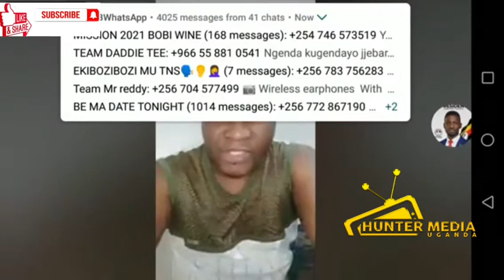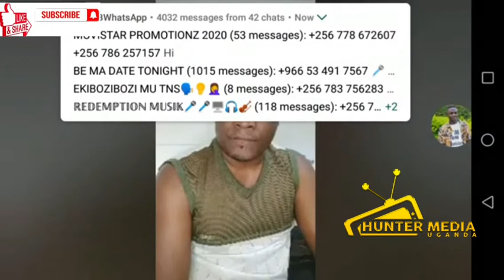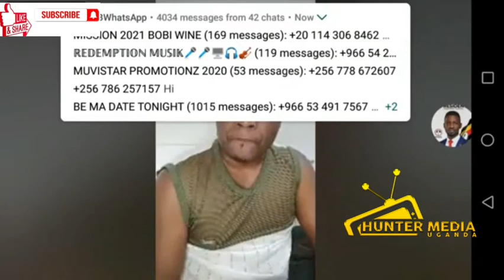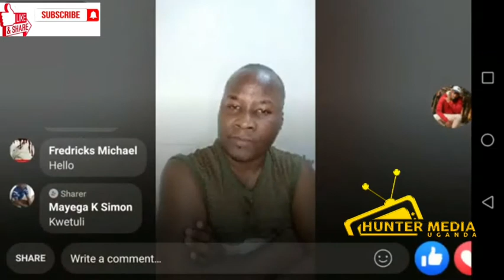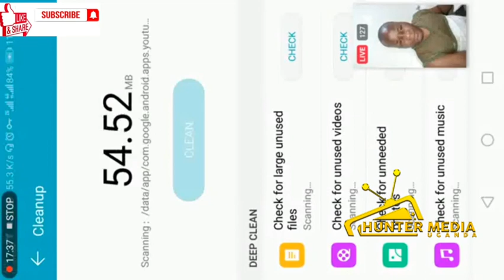Lumbuye aleese Recording elaga enzita empya oyobutwa no kutugga abawagizi ba NUP